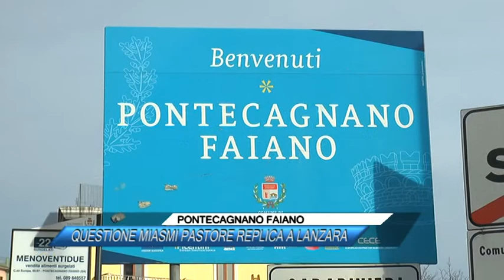PONTECAGNANO, QUESTIONE MIASMI: PASTORE REPLICA A LANZARA